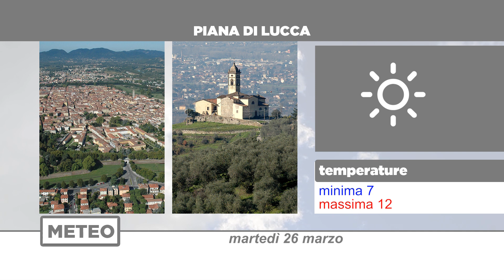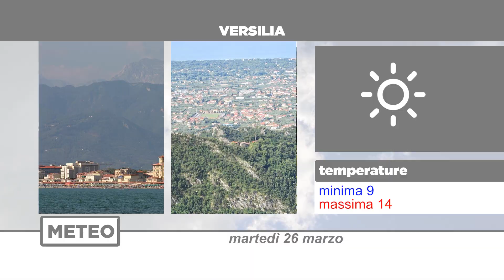Meteo | 26/03/2024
NoiTv